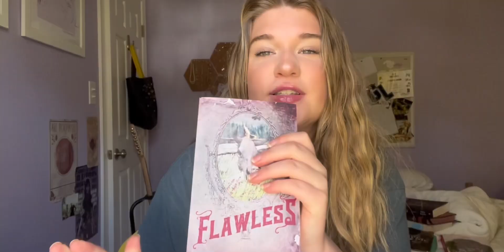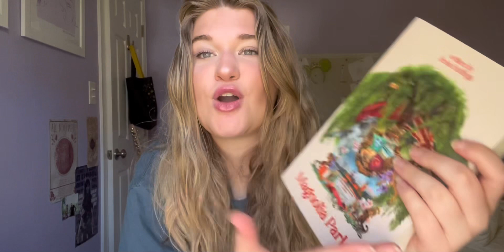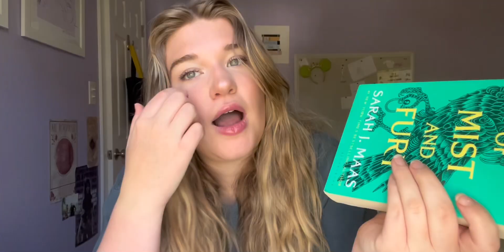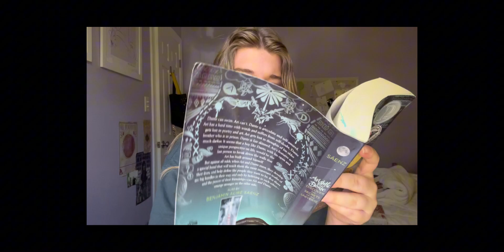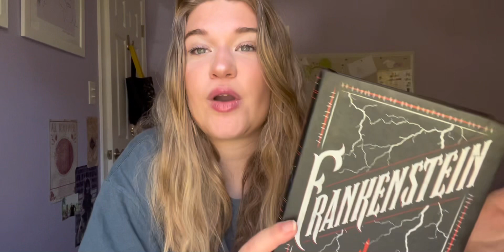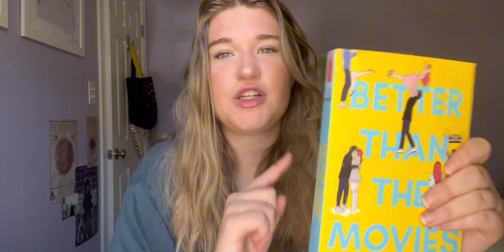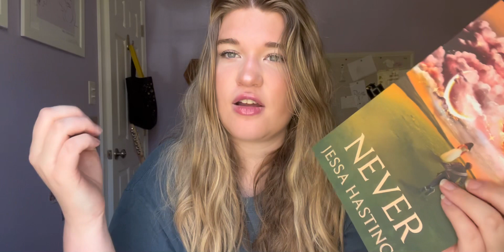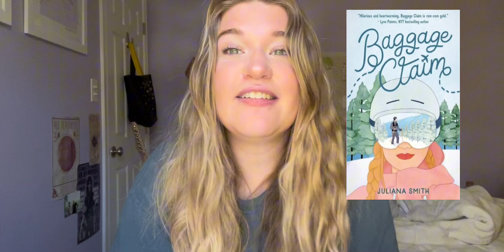23 Books I Loved in 2023 📚💌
Follow my life outside of YouTube!
Insta ~ @ raeganem
Tiktok ~ @ raeganem